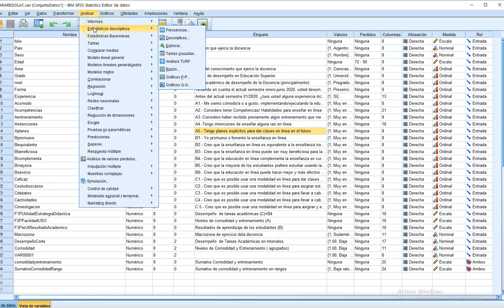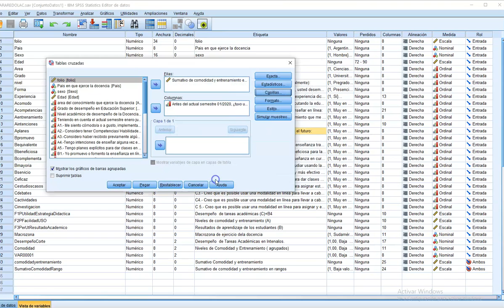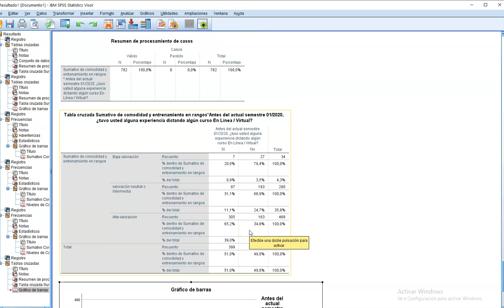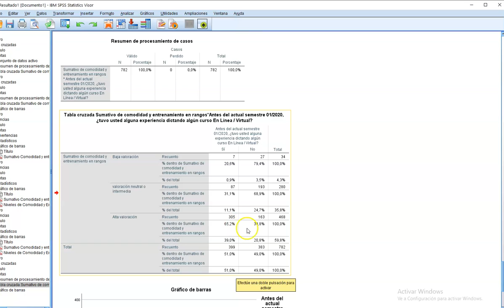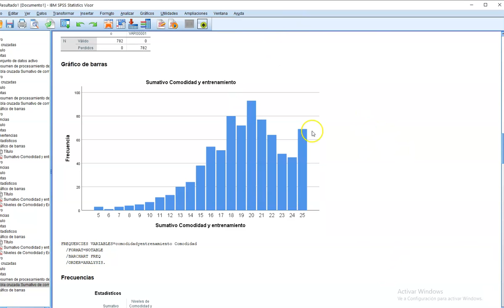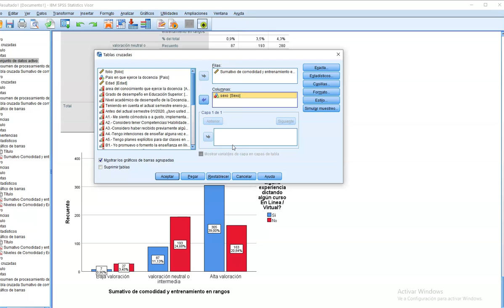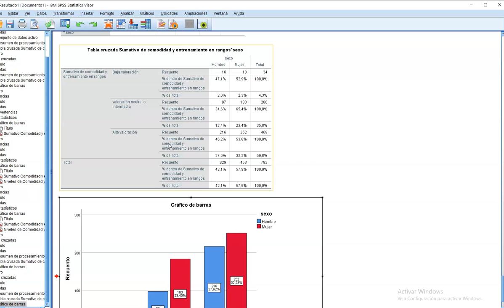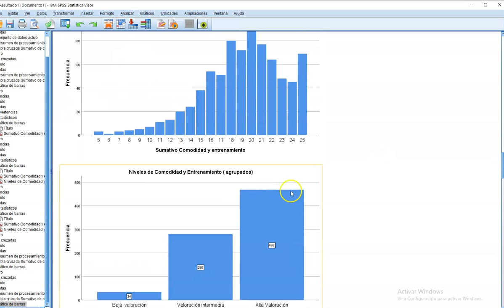Tablas Cruzadas en SPSS (porcentajes por filas y variable dependiente)encuestas para la tesis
Análisis de Tablas cruzadas según variable dependiente (filas) con SPSS. Tabla de contingencia o de Doble entrada. Soy el profesor Javier Villar, docente de Metodología. Brindo Asesoría en Tesis y SPSS.